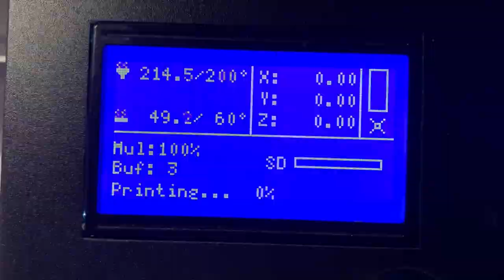3d Printed Pizza!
Check out this 3D Printed Pizza!! Watch this slice be made from the printing to the painting. I hope you enjoy the video!

Comment what I should make next!